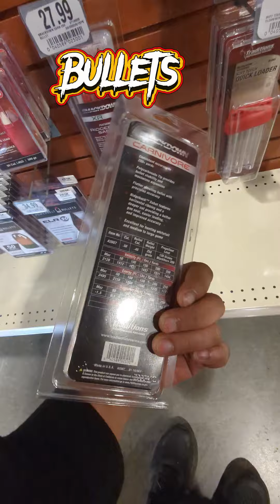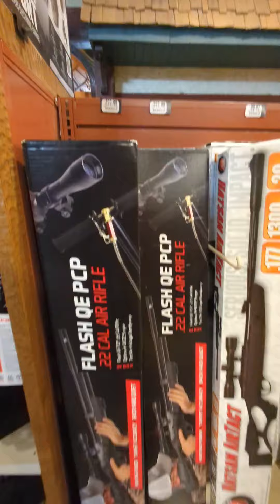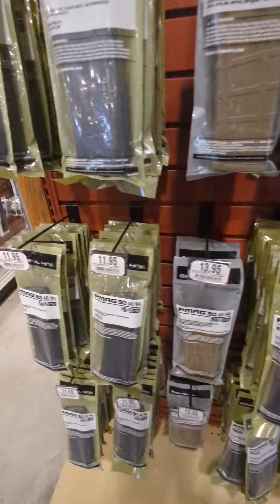Gun's Store in USA(Hunting)